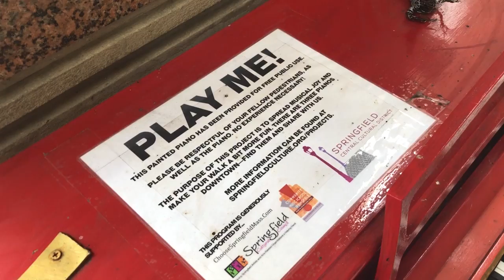Painted Piano Project fills downtown Springfield with music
The public is invited to play the three Painted Piano located outside of 1350 Main Street, the George Walter Vincent Smith Art Museum at the Quadrangle, and One Monarch Place. (Don Treeger / The Republican)